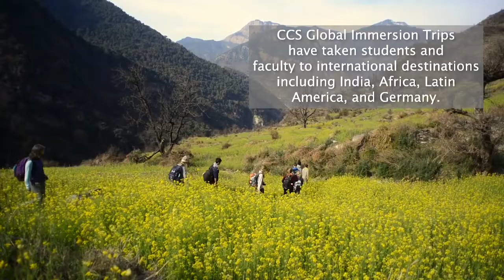Christchurch School - International Community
The Christchurch community includes students from 15 states and international students from 14 countries including the Bahamas, Bermuda, China, Germany, Ghana, Indonesia, South Korea, Mexico, Turkey, Vietnam, Nigeria and The Netherlands.